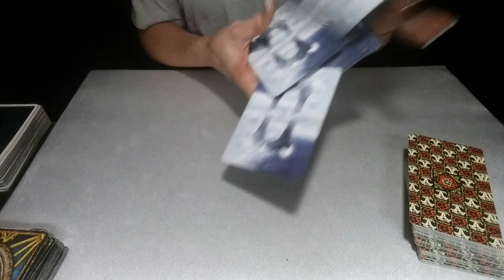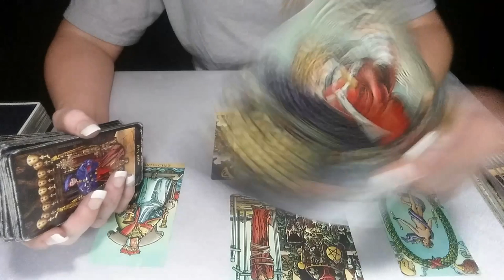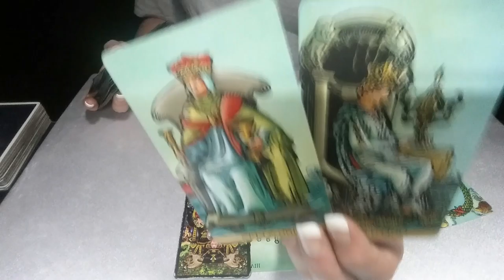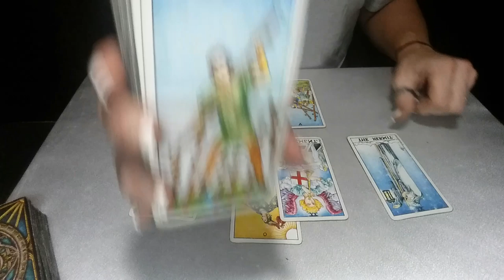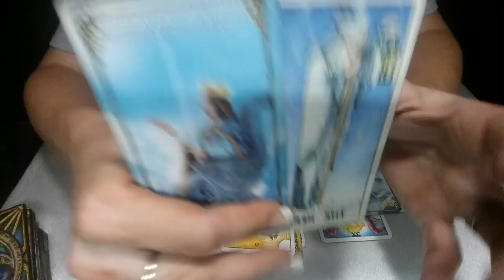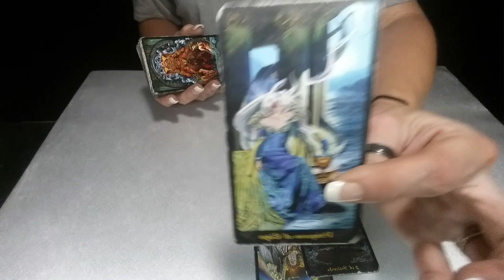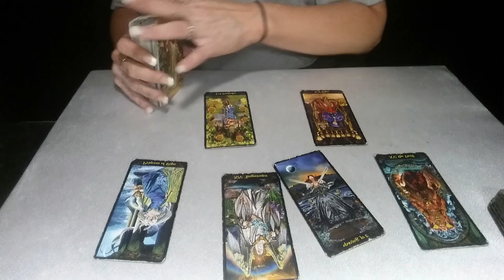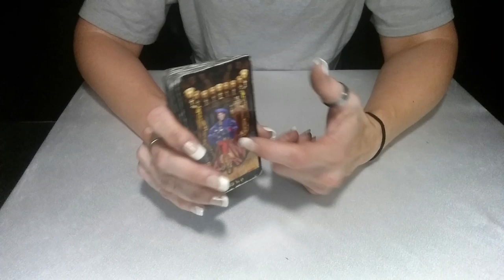CANCER*PISCES*SCORPIO*DAILY LOVE READING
WATER SIGNS- 0:45
CANCER- 4:12 PISCES- 19:24 SCORPIO- 31:00

1ST SATURDAY OF THE MONTH: SCORPIO, AQUARIUS, LEO
2ND SATURDAY OF THE MONTH: PISCES, CAPRICORN, ARIES
3RD SATURDAY OF THE MONTH: VIRGO, SAGITTARIUS, LIBRA
4TH SATURDAY OF THE MONTH: CANCER, GEMINI, TAURUS